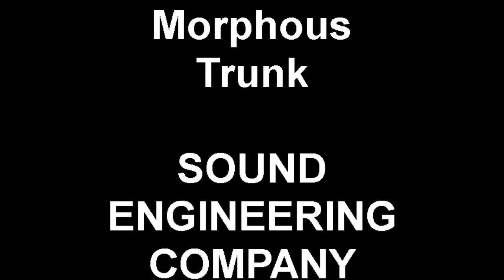Morphous Trunk Clip-20sec.mp4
Morphouse "top-box"  installed